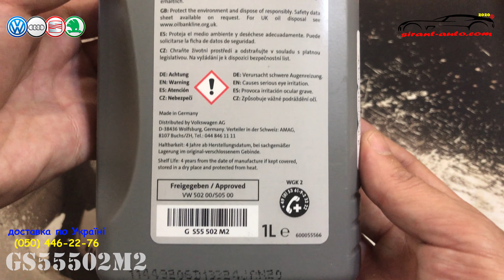GS55502M2 Масло моторное Skoda 5W40 Special G 1 л